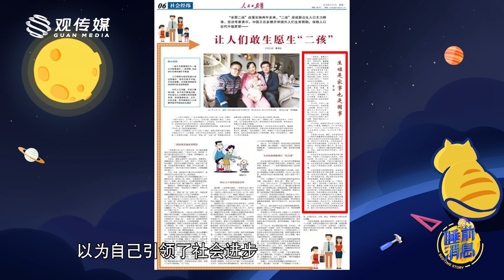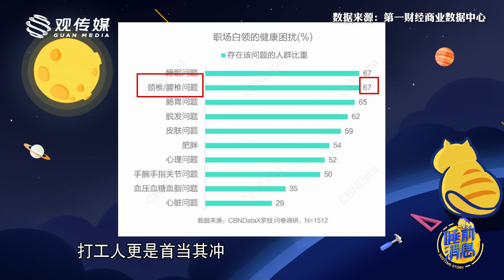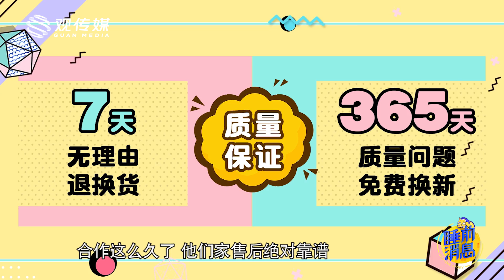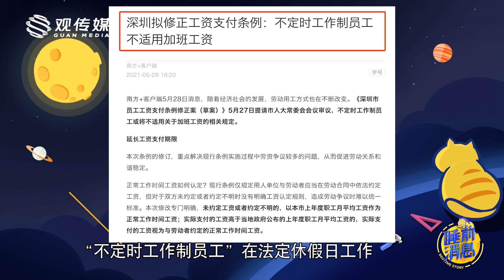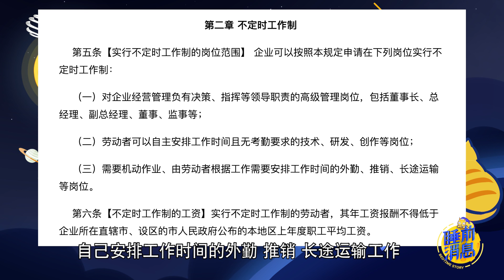【睡前消息282】中央给三孩政策，深圳改工资条例